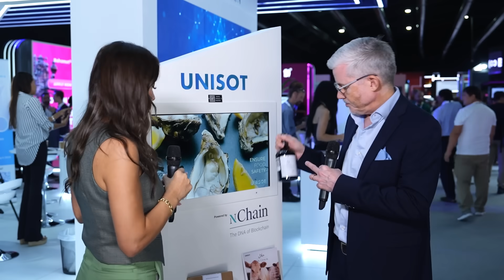UNISOT at GITEX 2023 | Feat Jessy Tannous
Jessy Tannous dives into the world of blockchain and supply chain with Stephan Nilsson (CEO and Co-Founder of UNISOT).

UNISOT – which stands for ‘universal source of truth’ – provides global interoperability which means that all of the companies in the global supply chain can interact and send information to one another in a very secure and cost-efficient way.

In this interview, Nilsson explains his decision to create UNISOT and how his company is using the BSV blockchain to help fix the world’s supply chains.